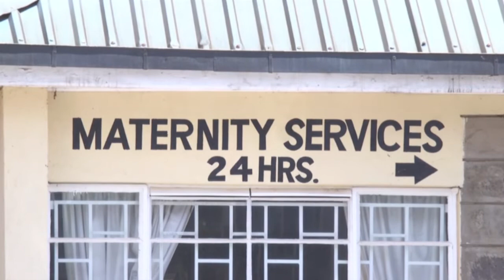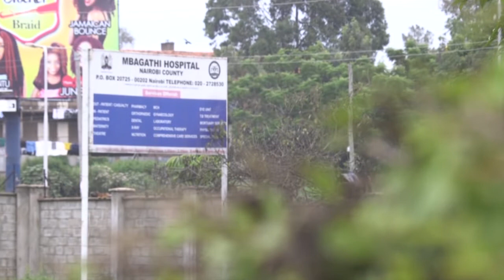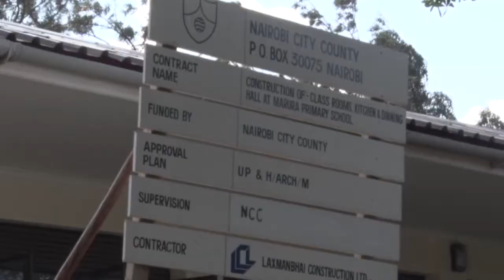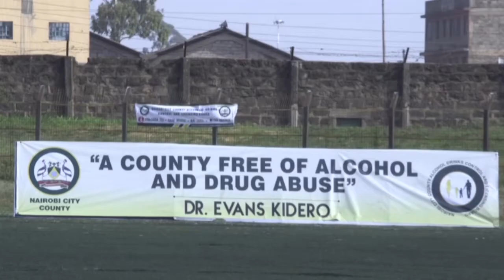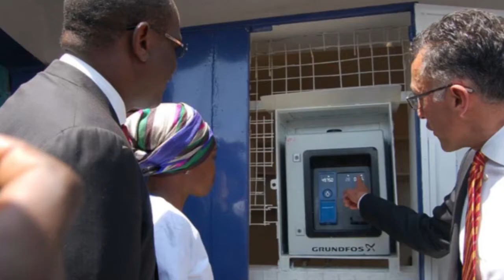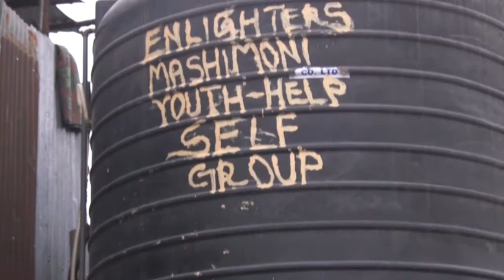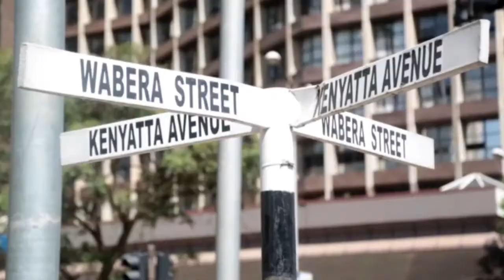NAIROBI ON THE MOVE DOCUMENTARY (PART ONE)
Nairobi City has experienced a lot of changes since the devolution, under the able leadership of H.E Governor Evans Kidero and his deputy, Jonathan Mueke.